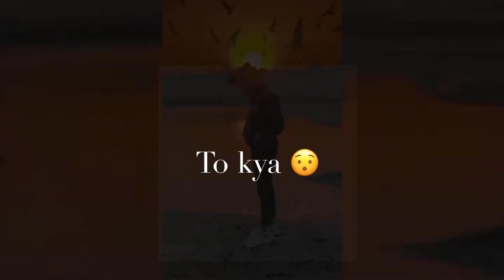‼️🥀 WhatsApp status 🥺 broken heart status 💔 alone status 💔 mood off status 🥀💔🥀‼️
sad shayari
sad line
sad line status

3d status
3d broken heart status

girls attitude shayari status
boys love girls status
status video

black screen status hind song
girls black screen Status
girls black screen status video
girls black screen
free fire girls status
free fire girls status video
free fire girls black screen status
free fire girls attitude status
free fire girls attitude black screen status
free fire girls attitude black screen video
girls black screen shayari status
black screen girls status
bad boy status
bad boy status video
bad boy attitude status
bad boy attitude status video
bad boy black screen status
bad boy black screen status video
bad boy black screen attitude status
bad boy shayari status
bad boy shayari status video
bad boy attitude shayari status video
bad boy attitude shayari status
free fire bad boy status
free fire bad boy status video
free fire bad black screen status
free fire bad boy black screen status video
free fire bad boy attitude status
free fire bad boy attitude status video
free fire bad boy black screen status
free fire shayari status
free fire shayari status video
free fire attitude shayari status
free fire attitude shayari status video
black screen boys status
sad status
broken heart black screen status
broken heart black screen status video
broken heart black screen shayari status
broken heart black screen shayari status video broken heart status
 broken heart status video broken heart black screen status broken heart black screen status video
broken heart shayari status video
black screen broken heart status
attitude status
attitude black screen status video
attitude status black screen
attitude black screen shayari status
attitude black screen shayari status video

BOYS SAD SHAYARI STATUS